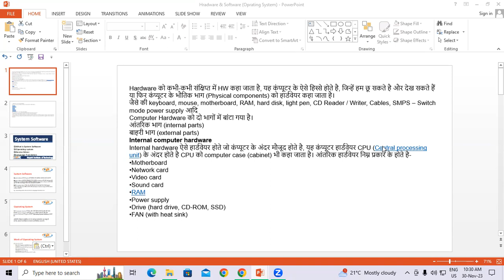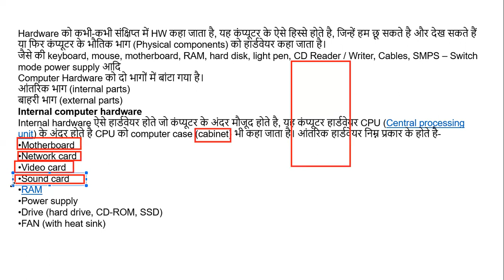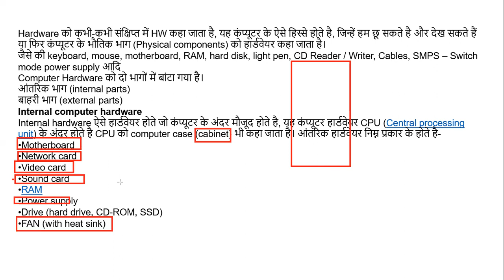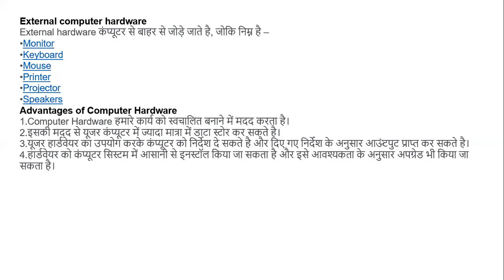About Hardware of Computer | GIT Education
About Hardware of Computer